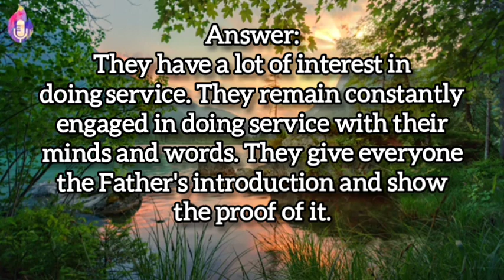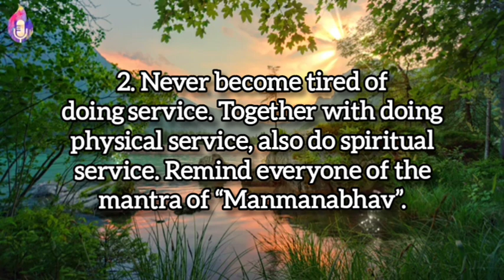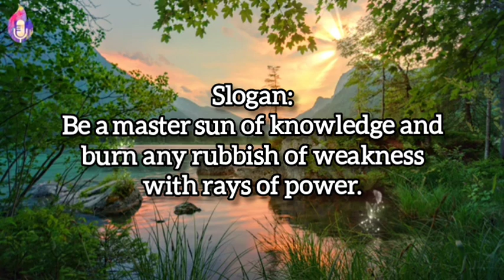07.12.2023 || 💧 Drop Of Wisdom 💧 || Lighthouse, Batticaloa